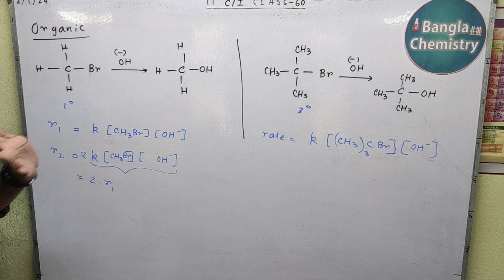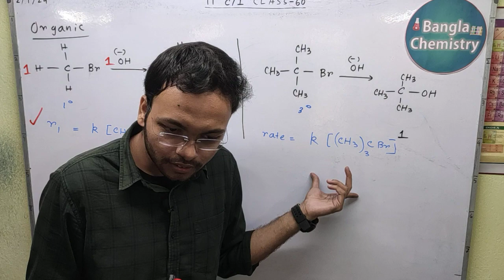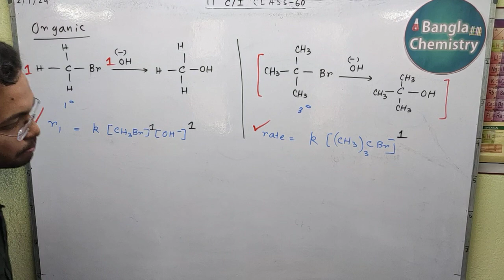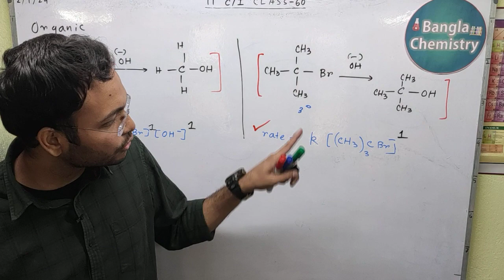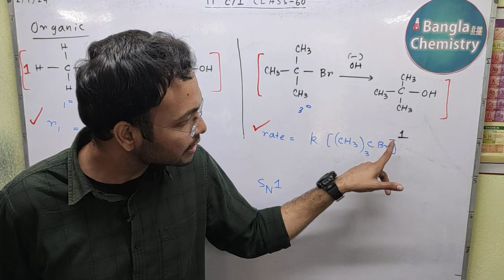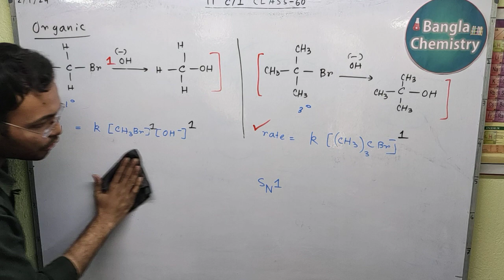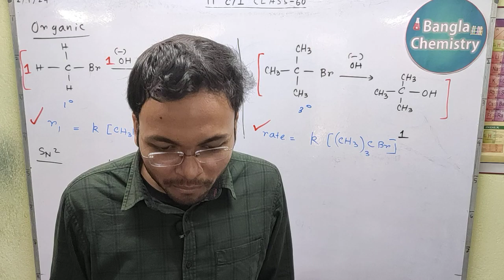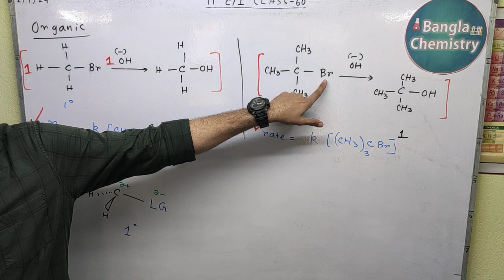Organic Chemistry Class 11 - L18(b) - Sn1 and Sn2 reaction concept for class 11, New Year IUPAC